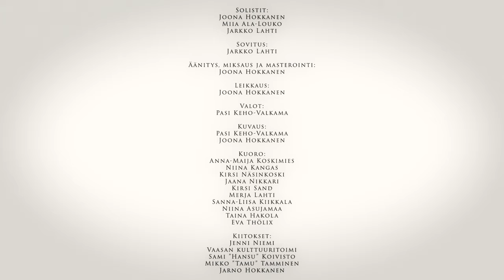Joulun Rauhaa (2023)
Säv. John Lennon
San. Juha Vainio, Jukka Virtanen
Sov.
 Jarkko Lahti

Solistit:
Joona Hokkanen
Miia Ala-Louko

Jarkko Lahti

Kuoro:
Eva Thölix
Niina Asujamaa
Taina Hakola
Niina Kangas
Kirsi Näsinkoski
Anna-Maija Koskimies
Jaana Nikkari
Kirsi Sand
Merja Lahti
Sanna-Liisa Kiikkala

Piano ja koskettimet:
Jarkko Lahti

Kitara:
Joona Hokkanen

Äänitys, miksaus ja masterointi:
Joona Hokkanen

Leikkaus:
Joona Hokkanen

Valot:
Pasi Keho-Valkama

Kuvaus:
Pasi Keho-Valkama
Joona Hokkanen

Kiitokset:
Jenni Niemi
Vaasan kulttuuritoimi
Sami ”Hansu” Koivisto
Mikko ”Tamu” Tamminen
Jarno Hokkanen